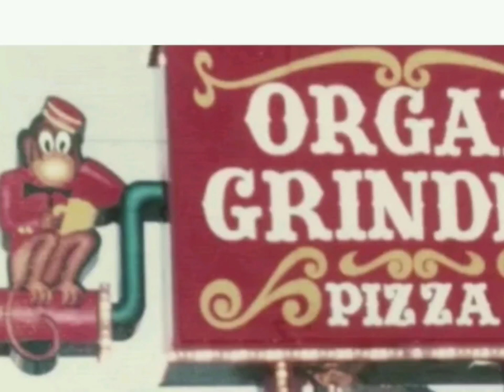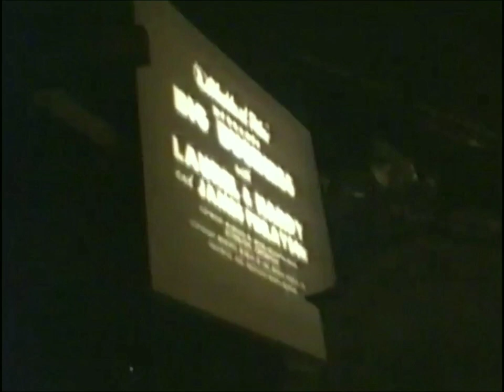The Organ Grinder in Portland, Oregon